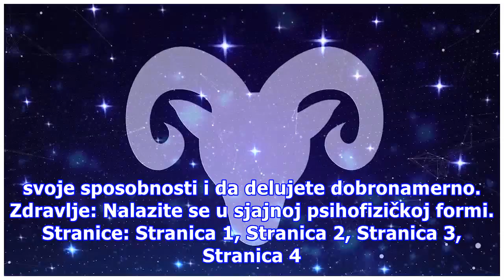Dnevni horoskop za 16.04.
Ovan Ljubav: Pred voljenom osobom umete da ostavite utisak koji odgovara Vašim potrebama, ali zapitajte se kuda sve to vodi? Posao: Velike ambicije treba pravilno dozirati, procenite najbolji trenutak za akciju. Postoje ciljevi koji se drže u strogoj tajnosti. Zdravlje: Položaj Meseca utiče na Vašu ...